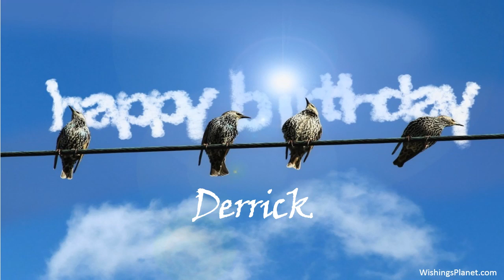Happy Birthday to Derrick